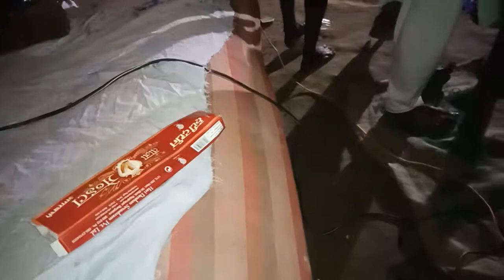Devi jagaran karava te huye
Dhanwan saxena